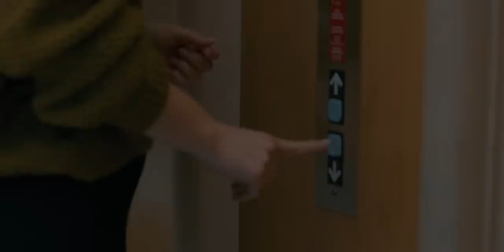John King - "Try Saying Goodbye" (Official Music Video)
Stay in touch with John King!